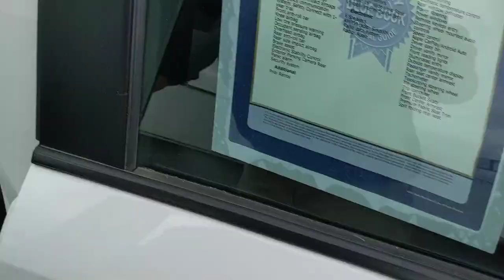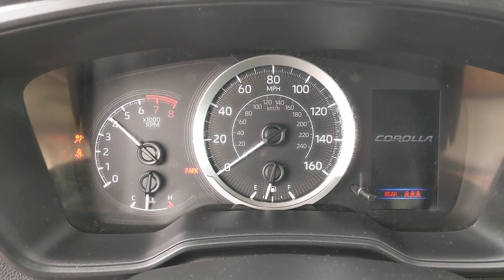2021 Toyota Corolla Orange County, Garden Grove, Westminster, Santa Ana, Anaheim, CA R233462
White Used 2021 Toyota Corolla LE available in Garden Grove, California at Toyota Place. Servicing the Orange County, Garden Grove, Westminster, Santa Ana, Anaheim, CA area.

Toyota Place
9670 Trask Ave

Corolla Clean CARFAX. White Prior Rental. Priced below KBB Fair Purchase Price! 30/38 City/Highway MPGCall today and ask for our Sales Managers. Call Toll FREE .*Complimentary Maintenance on every new car purchase thru Toyota Care (2 Years / 25K Miles) *Large Selection of Toyota Certified and other used vehicles in stock *Internet Sales Department Hours: 9 AM to 9 PM Monday - Sunday *Unless designated as the SELLING PRICE, any price information provided is an ESTIMATE, not the final price for the vehicle. All advertised prices exclude government fees and taxes, any finance charges, any dealer document processing charge, any electronic filing charge, and any emission testing charge. All inventory listed is subject to prior sale. Please note that offers expire at end of business day. While great effort is made to ensure the accuracy of the information on this website, errors do occur so please verify information with the dealership. Fuel efficiency is based on EPA mileage ratings and should be used for comparison purposes only. Your mileage may vary. *Does not include dealer installed options.